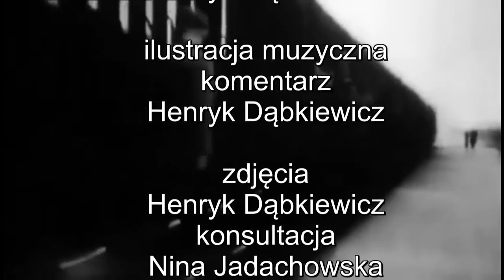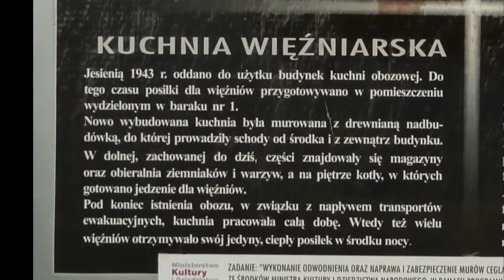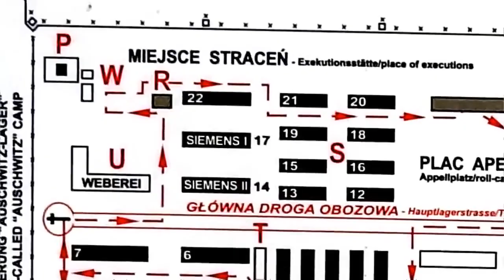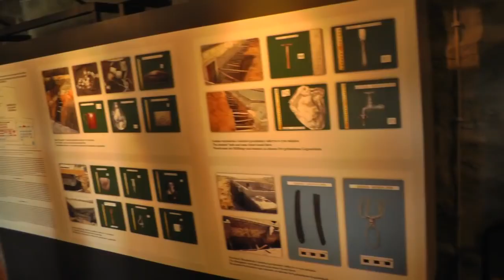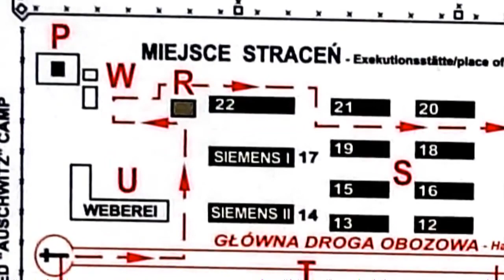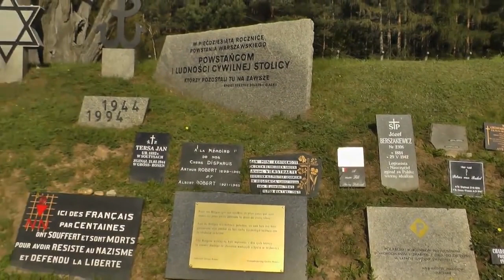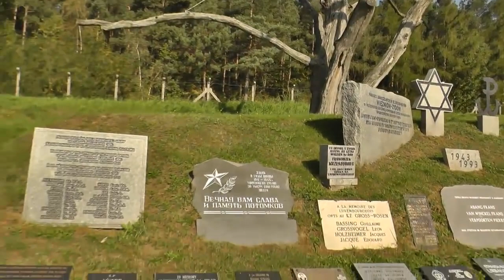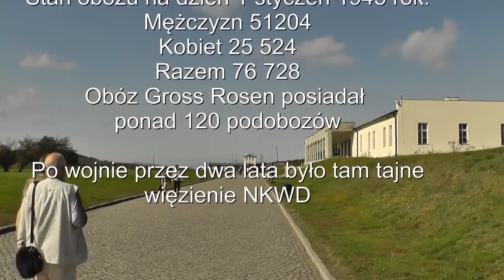KZ Gross-Rosen: a Documentary! (in polish)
A polish Documentary about the Concentrationcamp, where my Grandfather, a polish Resistance-Fighter out of the Ghetto of Warshaw, has been murdered at the age of 40 by the "Nazis" dec. the 27th 1944. R.i.P Grandfather! ♡
Discovered by the TV-Hosts of the swedish TV-Series "Arvinge okänd", Kattis Ahlström and Niklas Källner